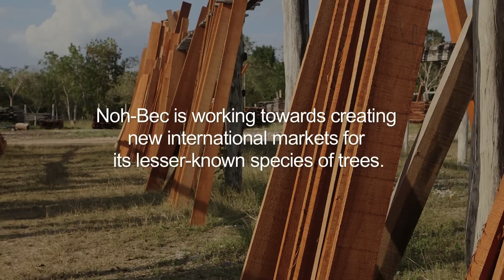Hope in the Heart of the Yucatán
Our Follow the Farmer contest winner Joanna Parkman traveled to the Mayan jungle to learn about sustainable forestry. See a part of Mexico where 300-year-old trees tower over the forest floor and find out how the local cooperatives produce wood while conserving the ancient forest.